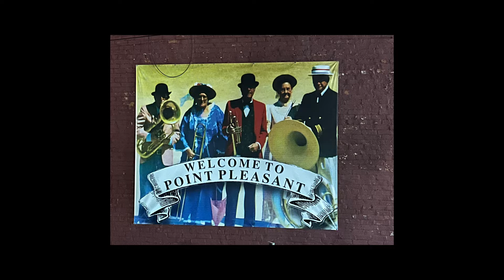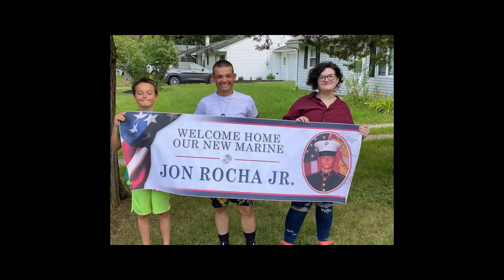Journey to Jonny